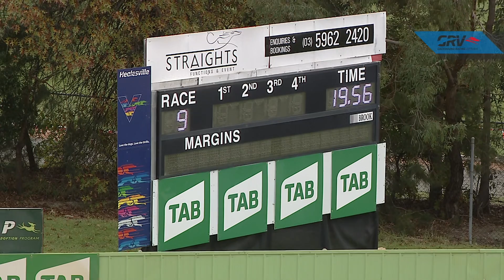HVL SUN 18 APR 21 R9